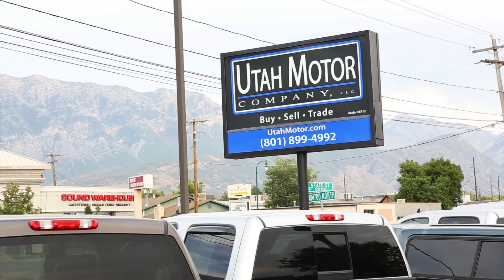2012 Ford F-150 Ecoboost 4X4 XLT - Utah Motor Company,LLC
2012 FORD F-150 XLT W/ 3.5L V6 ECOBOOST ENGINE, AUTO TRANSMISSION, CREW CAB, NEW LEVELING KIT WHEELS & TIRES, RHINO LINER, CAPTAINS CHAIRS, STEERING WHEEL CONTROLS, CRUISE CONTROL, 4X4, AC, AM/FM MICROSOFT SYNC STEREO AND MORE!

*CLEAN 1-OWNER CARFAX REPORT  -  ASK FOR A FREE CARFAX!*

*THIS 12 FORD F-150 HAS A KILLER LOOK TO IT!  THE NEW FUEL WHEELS & TOYO TIRES GIVE IT AN AGGRESSIVE STANCE!  THE TRUCK RUNS & DRIVES GREAT AND IS READY FOR YOUR SUMMERTIME ADVENTURES!  THE BODY IS CLEAN, INTERIOR IS VERY COMFORTABLE AND IT DOESN'T NEED A THING!  IT'S AVAILABLE FOR SALE AT ANYTIME AND WE WOULD BE HAPPY TO ANSWER ANY QUESTIONS YOU MAY HAVE.  COME ON IN TODAY TO GET BEHIND THE WHEEL OR GIVE US A CALL!*